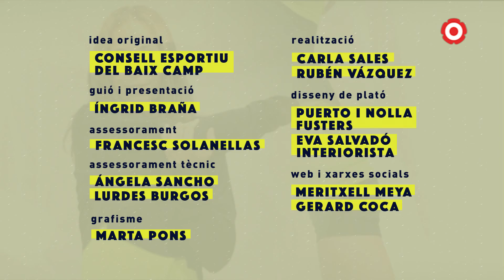11.1. Activa't | Amb música i ball